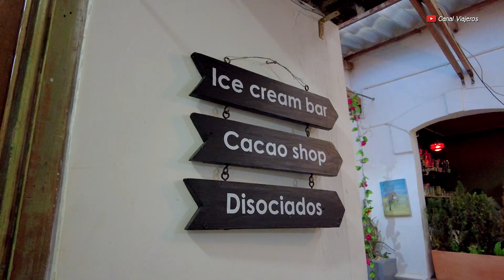Orate Heladeria Molecular - Bogotá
Acompáñanos a conocer esta experiencia en Orate Heladeria Molecular, una heladería ubicada en la Cra 2 #11-45 en la Candelaria Histórica, su horario es de 02:00 p.m. a 09:00 p.m. Se ha convertido en una de las heladerías favoritas por tener una inigualable rosa nitrogenada, que se desase al momento de golpearla.
Es ideal para celebrar un cumpleaños o aniversario ya que la presentación de sus platos es muy llamativa y el lugar al ser en el centro histórico de la capital, se convierte en el complemento ideal para un gran recuerdo.